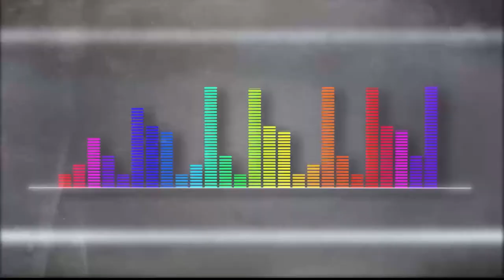Illary [Playlist Medellín] Telemedellín